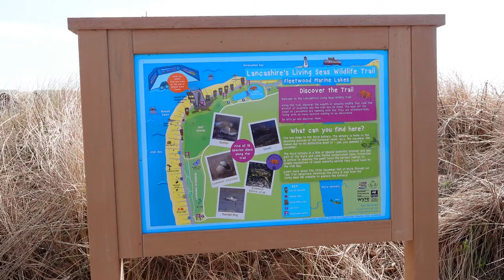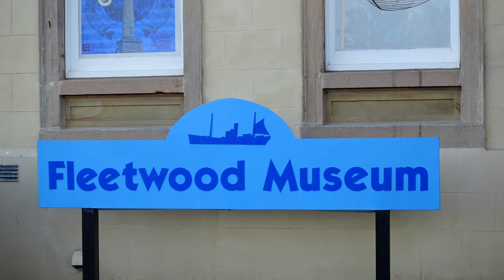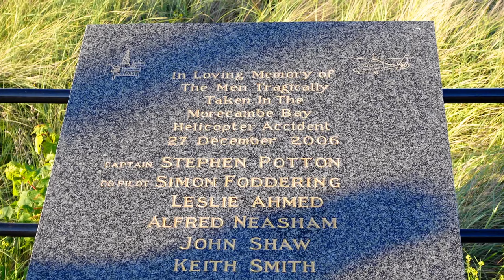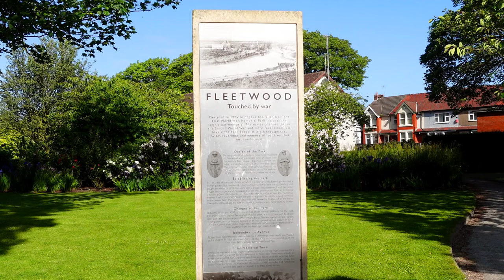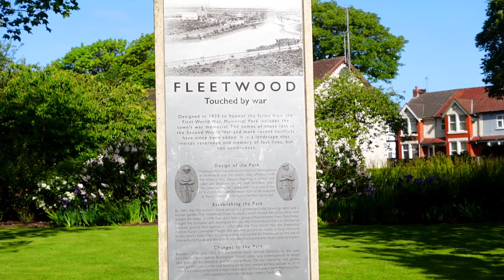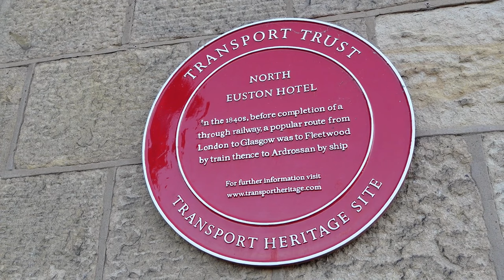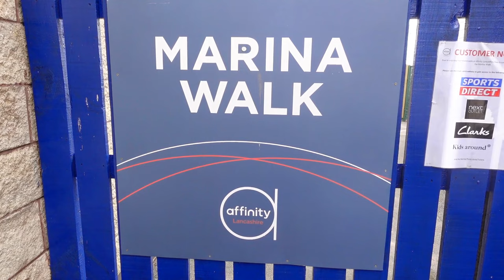⛵🎣🩴FLEETWOOD Lancashire, What is there to do? Close to BLACKPOOL but very different🩴🎣⛵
⛵🎣🩴Join us today for a look around the Lancashire coastal town of Fleetwood. Fleetwood sits just around the coast from Blackpool but is a very different place. Keep watching the video to see all of the little gems that make up Fleetwood💎.

**Just to note, Knott End is across the River Wyre from Fleetwood, not Morecambe Bay as stated.

🌞Below you will see the chapters, so if you want to jump to a particular bit, these let you know what and where.
0:00 Fleetwood
0:00 Fleetwood
0:33 The Lancashire Living seas Wildlife Trail
0:40 Marine Gardens
0:49 The Mount Pavillion and Gardens
1:05 Marine Hall
1:16 Lawn Bowls
1:26 Lower Lighthouse/Beach Lighthouse
1:44 Upper Lighthouse/Pharos Lighthouse
1:59 Trams
2:17 Euston Park
2:40 Fleetwood Museum
3:00 Amusement arcade
3:53 Shipyard across the bay
4:44 Memorial Park
5:39 Fleetwood indoor market
5:47 Boating lakes
6:16 Crazy golf and pitch and putt
6:34 Sandy Beach
7:24 Knott End Ferry
8:10 Food, drink and toilets
8:32 The North Euston Hotel
8:46 Cala Gran Holiday Park
9:11 Affinity Shopping Outlet
10:12 A Fleetwood Sunset

💷Some of the places I have highlighted in the video rely heavily on donations, so I have included their links in case any of them suit causes you like to give to
✅Friends of Fleetwood Yacht Lake Convenience Group - a toilet block next to Dolly's Kiosk and the boating lake in Fleetwood, that re-opened back in 2021, and is funded purely by the local community.

💜We would love for you to join the ears and ideas family

📽️If you liked this video, you might like the following on our channel –

🟪We use the YouTube tool TubeBuddy – This gives you a great insight into what you are doing well and what you need to do better on YouTube – follow the link to find out more and to maybe start a free trial

🟪To help produce thumbnails we use the free version of Canva – gives you access to great templates in both a free or a paid version

Our Instagram, we don’t often post, but we always pick up private messages